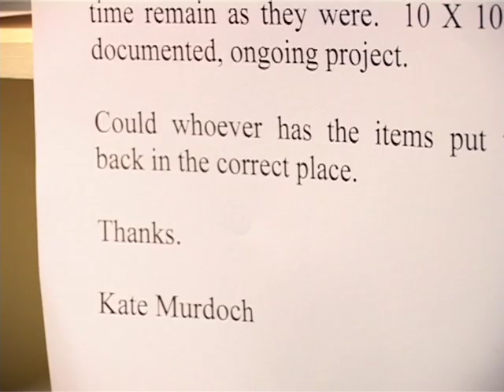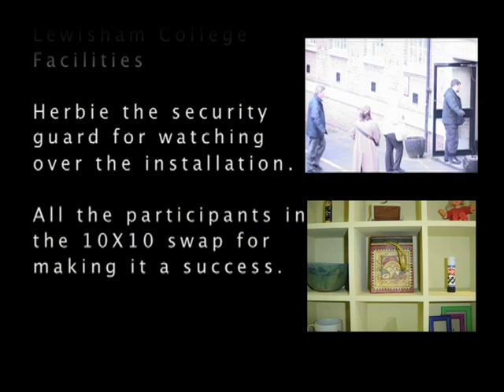10x10.mov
Short documentary about art installation at Lewisham College by Kate Murdoch.